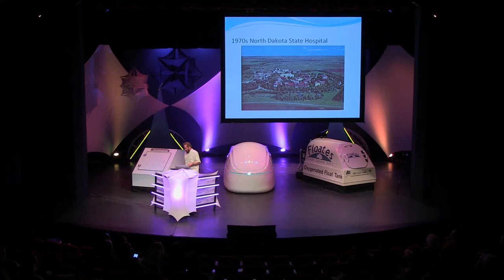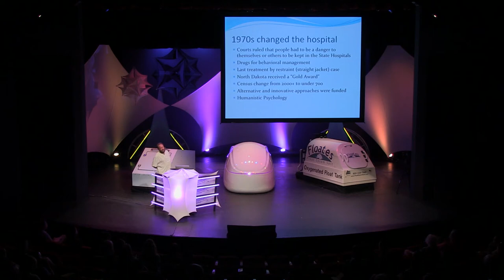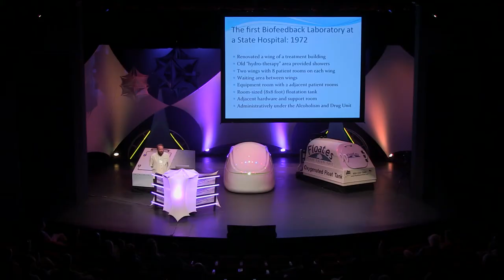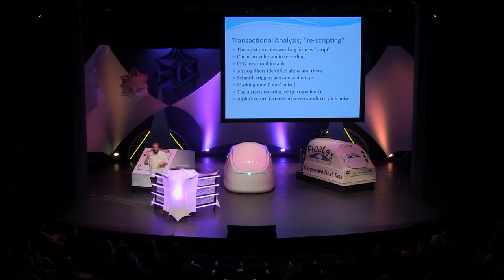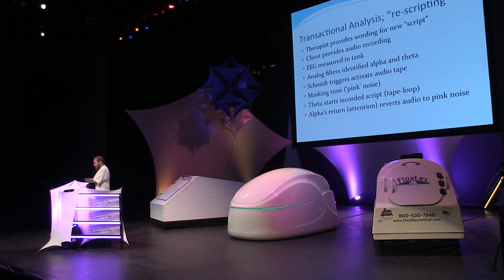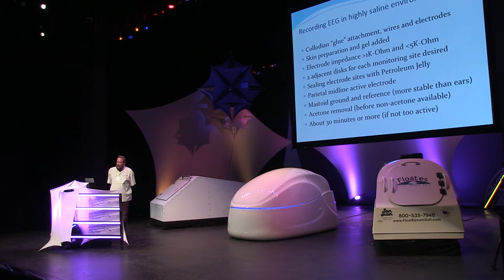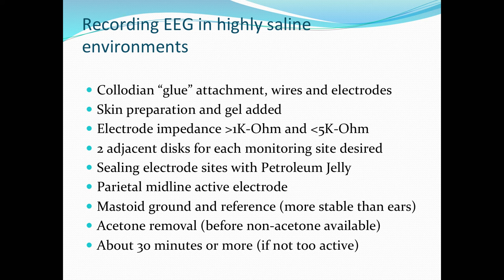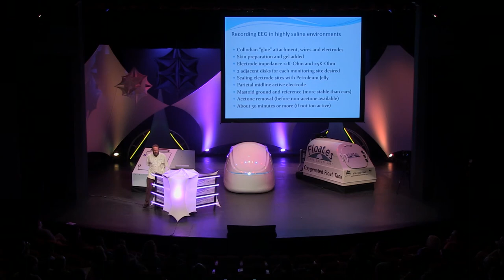Jay Gunkelman - Float Conference 2014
Jay Gunkelman is one of the world's leading experts in EEG and biofeedback technology.

In his early days of research, he started playing around with floatation tanks, and was one of the first researchers to take EEG readings on people while they were actively floating.

He tells the story of his early research and its results at the 2014 Float Conference.